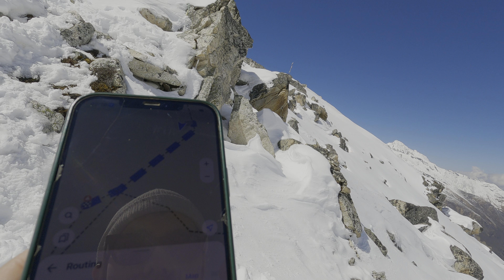네팔 랑탕 3편) 눈으로 뒤덮인 줄 모르고 동네뒷산인줄 알고 오른 해발 고도 4985m 체르고리에 혼쭐남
안녕하세요, 네팔 랑탕 트레킹 영상 3편 입니다.
랑탕 트레킹 목적지 체르고리로 향하는 영상입니다.
영상 재밌게 시청 부탁드립니다. 감사합니다.